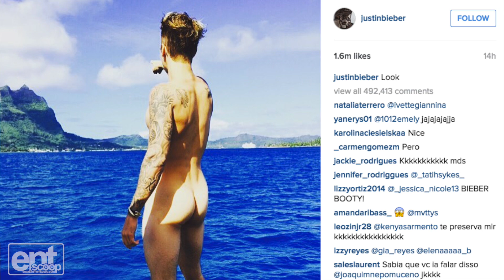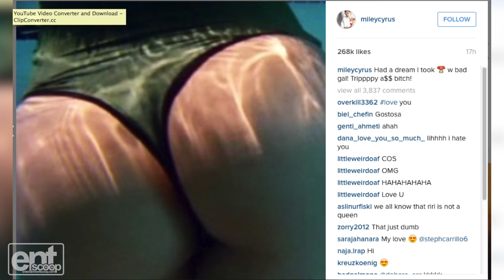Justin Bieber Strips Down!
Justin Bieber posted a pic to Instagram last night showing off his bare butt. Yep, that’s right!

He captioned the photo, “Look!” But what does he really want us to look at? That island way over there? Probably not.

As of this morning, Justin’s backside has already reached 1.6 million likes. Watch out Kendall Jenner, Justin is coming to steal your title. Kendall just broke the world record for the most Instagram likes on one picture ever with 2.8 million likes.

Could Justin’s butt be his ticket into the record books?

Fans went crazy on social media posting things like,

Not only are fans helping Justin break the internet, but a few celebs are also taking notice. Miley Cyrus re-posted Justin’s pic and a close up of another famous backside captioning it, Bieber vs. Rihanna.

Who will the battle for the most famous butt!? We will let you decide!